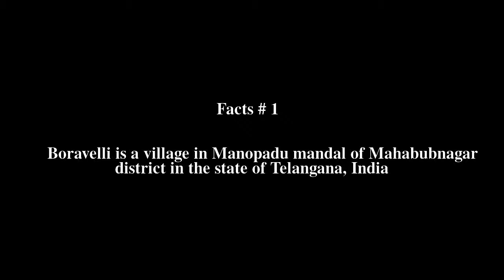Boravelli Top # 9 Facts